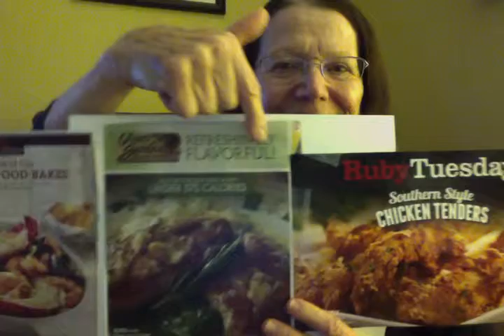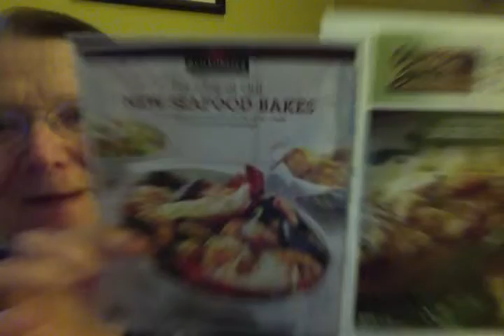VOTE WHICH ONE CHOOSE FOOD BEST